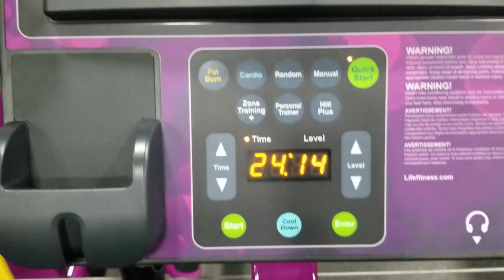90 days fit results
Hopefully this video helped and inspired and motivated somebody along the way and I wish you the best on your weight loss journey.

 Don't forget to wash part 1 and part 2 of my weight lost journey to stay motivated

To make this channel possible